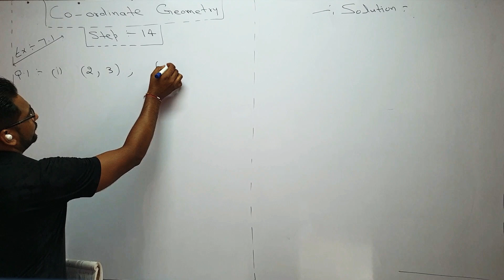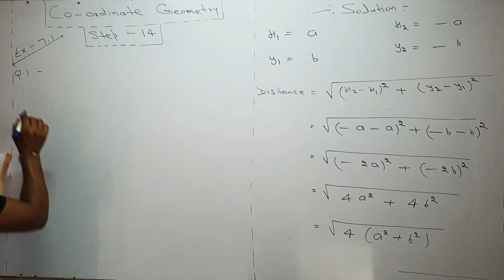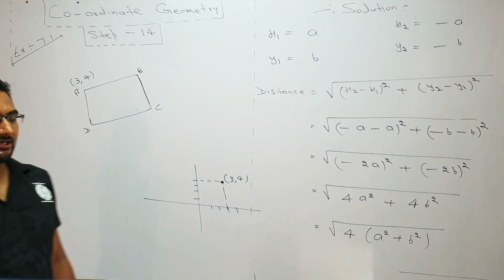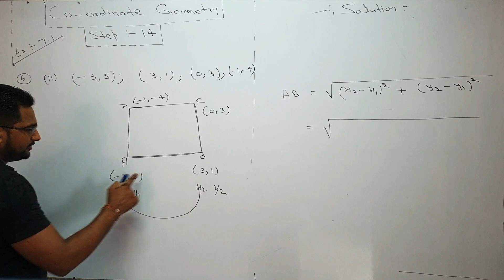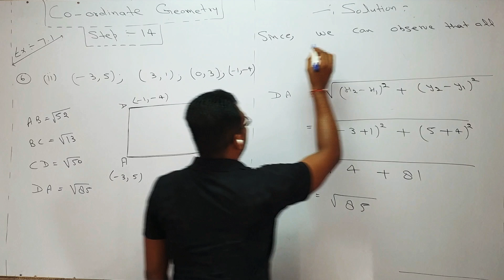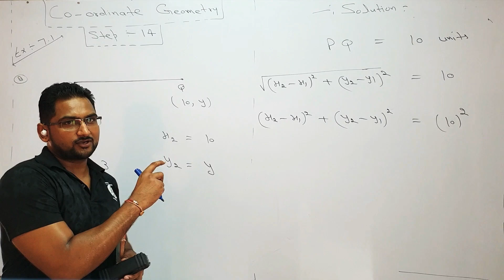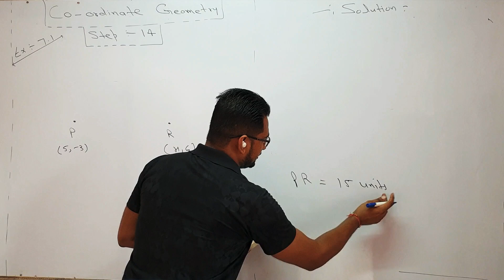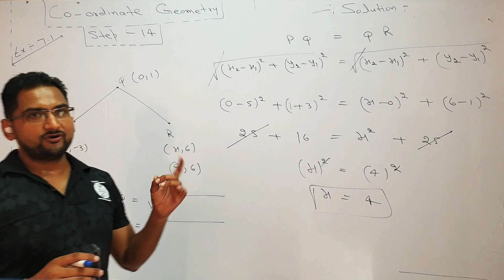EXERCISE 7.1 SOLUTION CHAPTER 7 CO-ORDINATE GEOMETRY CLASS 10th MATHS NCERT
In this video we will solve exercise 7.1 chapter 7 co-ordinate geometry class 10th math NCERT